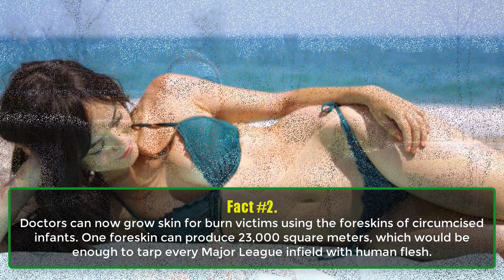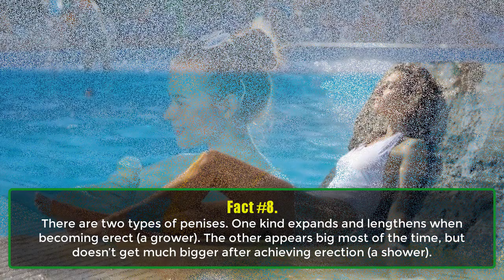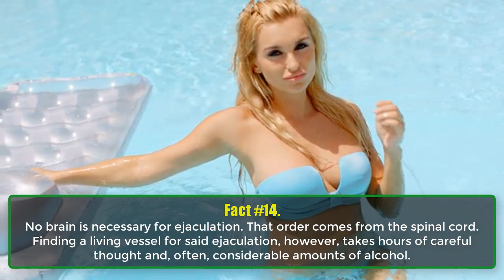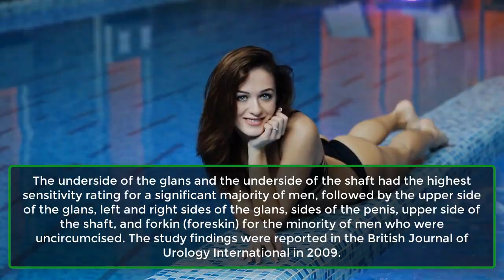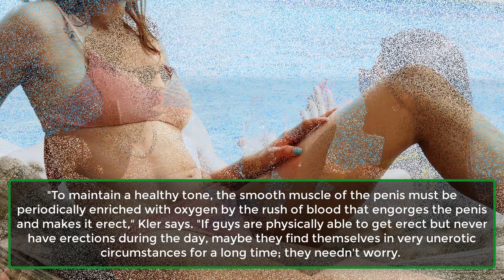15 Things You Didn't Know About Your. | Psychology Facts about Human Behaviour | Real Facts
15 Things You Didn't Know About Your. | Psychology Facts about Human Behaviour | Real Facts
Watch Till End If You Want To Keep Yours Healthy For Life.
For all the attention they direct below the belt, most men actually know very little about their pen-is-es. Here’s the knowledge you need to keep yours healthy, strong, and ready for action—for life.
Smoking can shorten your...
Doctors can now grow skin for...
The oldest known species with a...
Better-looking men may have stronger...